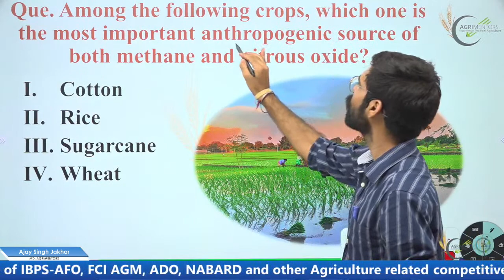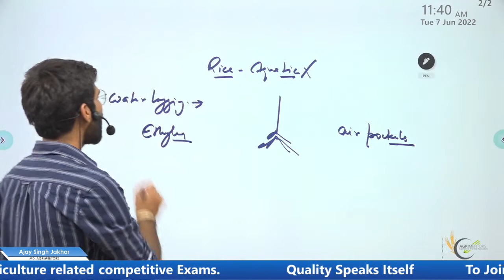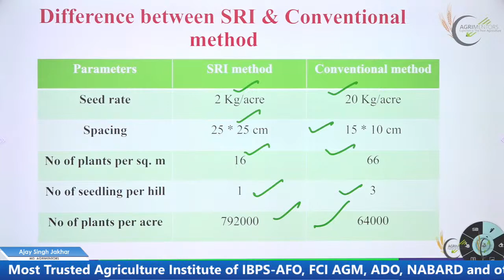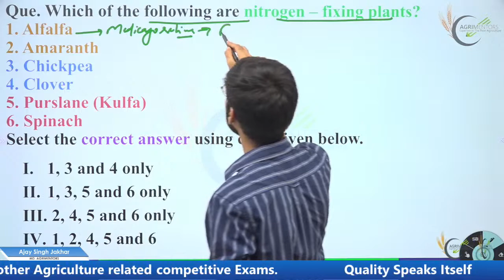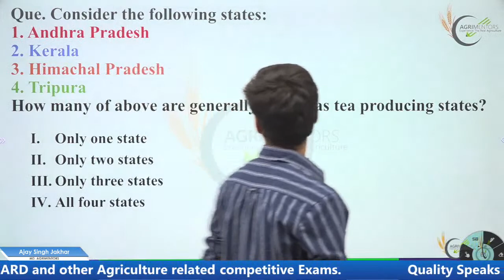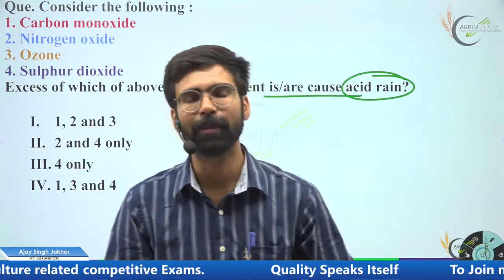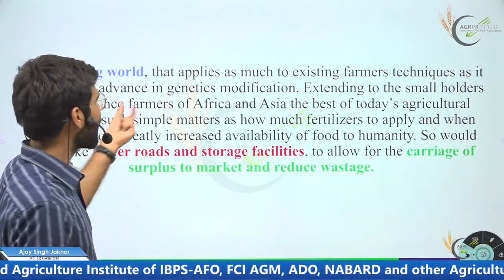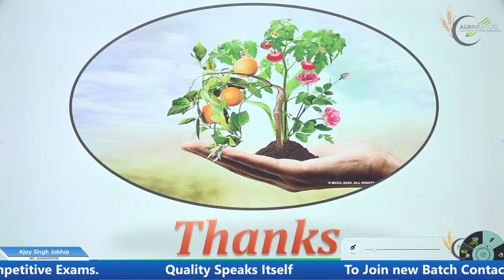UPSC Prelims 2022 | Agriculture Questions Discussion with Detailed Explanation | IAS | IFS | IPS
Highest Selection in INDIA AFO-2022 Result
325+ Selections in India